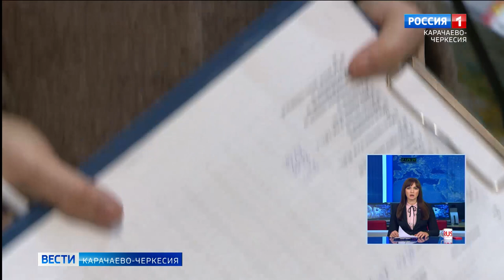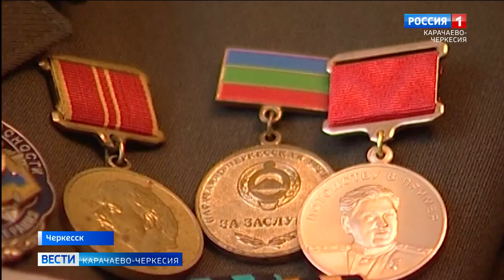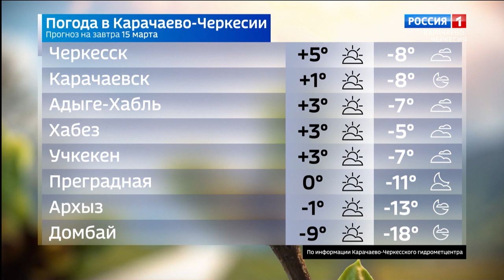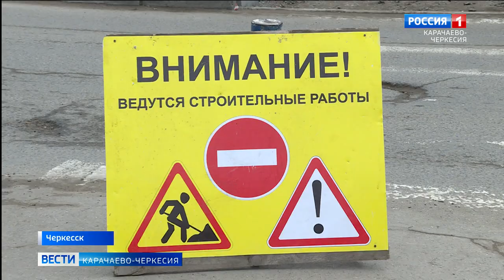Вести Карачаево-Черкесия 14.03.2022